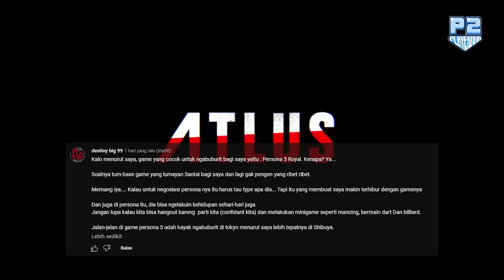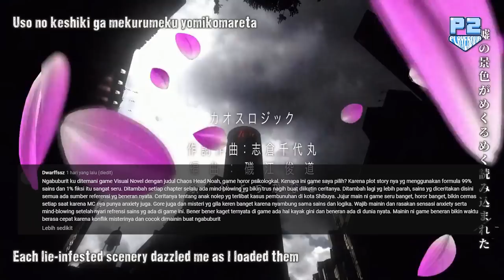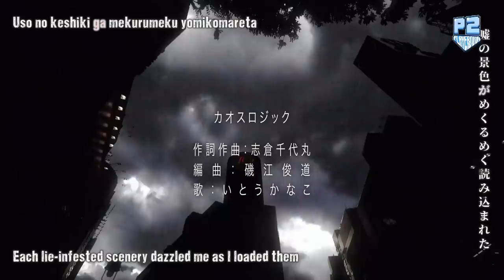Game Terbaik untuk Ngabuburit! | React & Pertanyaan Game RPG - EPS 18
RPG (React & Pertanyaan Game)
Sesuai namanya disegmen ini Player Dua bakal memberikan pertanyaan atau topik seputar Game untuk dijawab oleh Media Game, Content Creator, sampai Subscribers dari Player Dua! Zidny & Arul juga tentunya bakal ngasih opininya dan bakal ngereact lalu Komentarin jawaban tersebut~

► In Frame: M. Zidny AS & M. Bahrul Ulum
► Scriptwriter: M. Zidny AS
► Audio Editor: M. Bahrul Ulum
► Video Editor: Kresna Adji & M. Bahrul Ulum